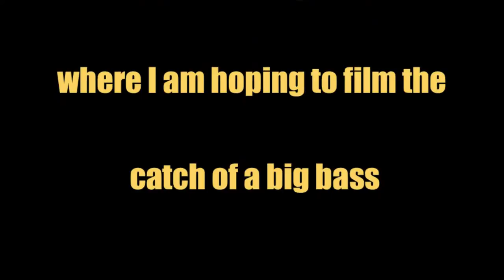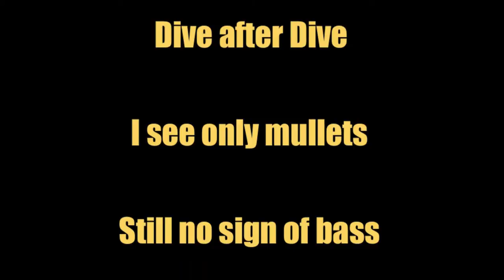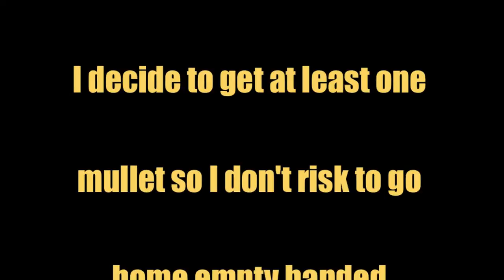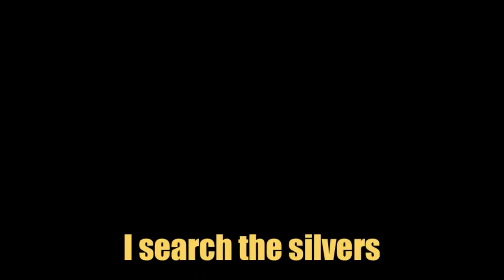Spearfishing in North Wales Vol.2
Mounted the camera back on the gun. I purposely added loads of footage where I solely act as an observer, I understand it can be a  bit boring (that's why I added some music) but the intent was to represent my typical day spearfishing. The 6 minutes video is a resume of around 8 hours of diving. Hope you enjoy it.